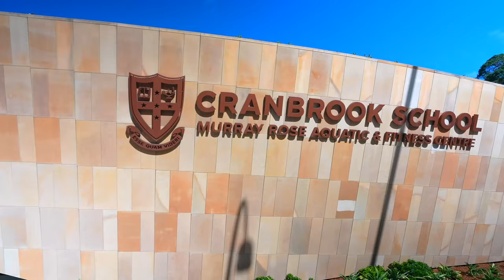Black Diamondz | 5/1A Rose Bay Avenue, Rose Bay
SOLD!
Luxurious Harbourside Garden Apartment Living - Over 500sqm

A realm of opulence and exclusivity, this grand apartment overlooks the stunning Rose Bay Marina and Sydney Harbour. This home graces a highly coveted address among Rose Bay's finest apartments and is a part of the tightly held exclusive Rosewater residences.
Embracing a highly desirable north easterly facing position, this single-floor masterpiece spans over 500sqm with bespoke custom finishes, an alfresco living space and uninterrupted views over the Rose Bay Marina.
Mere footsteps from the well renowned Boathouse Restaurant, Bellamy Beach and Point Piper Marina, this advantageously situated residence is the epitome of sophistication.
Including meticulously designed and manicured gardens, courtyard areas and a discreet, secure lift access, this property is a true haven of executive escape.

· 4 Bedrooms, 4 Bathrooms, 3 Undercover secure car spaces
· North-East facing with uninterrupted water views
· Interior design by Coco Republic
· Gourmet Kitchen, Wolf, Subzero and Miele appliances
· Polished marble floors, bespoke Italian joinery and Sonos throughout
· Glass Bifold doors transition onto dual entertainers’ terraces
· Choice of two master bedroom suites, main with dressing room
· 4 luxurious ensuite bathrooms with heated floors and towel rails
· Daikin ducted air conditioning
· German interior hepa air filtration system
· Dedicated bespoke study
· Media and storage rooms
· Exclusivity meets convenience - just 350m to Cranbrook School and 500m to the Scots College
· Stroll to the Plumer Road Village Shops, the Royal Motor Yacht Club, the Royal Sydney Golf Club, and the Point Piper foreshore

Proudly partnered with Ashley Bierman , Ray White - 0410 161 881